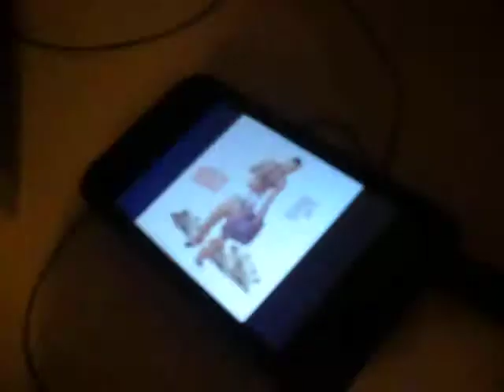The EMan1277 cooking show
TrippyBaby1 making EMan1277 french toast while dancing to music, then eman tastes the french toast. tun. tun. tun.